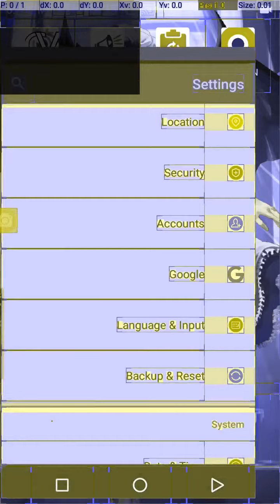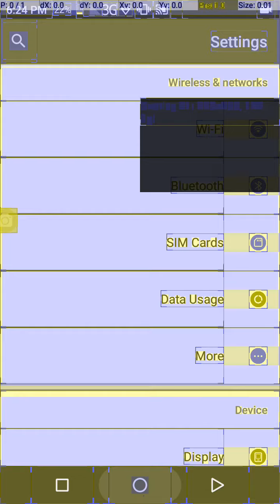Browsing android with a bunch of GPU debugging options on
I would also use the one that flashes the screen every time there is screen movement but when i tried it the video recording just showed the color purple for the most part.